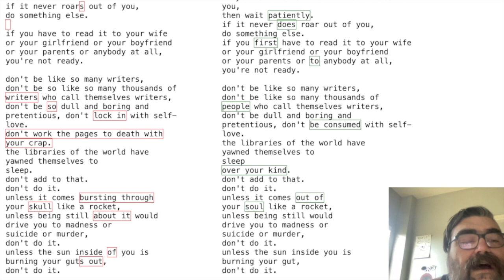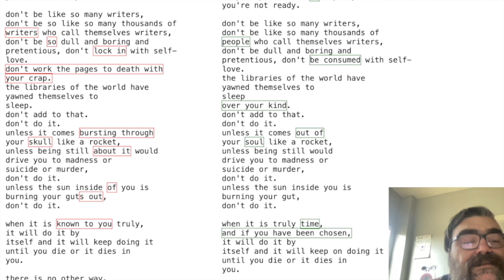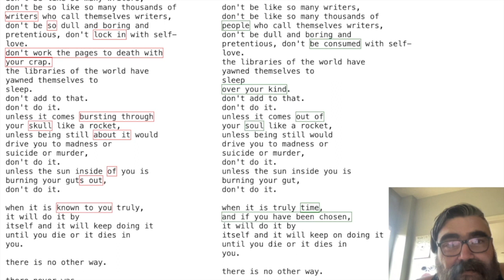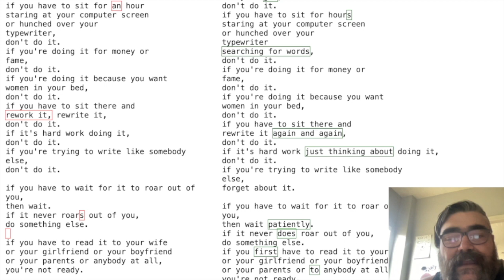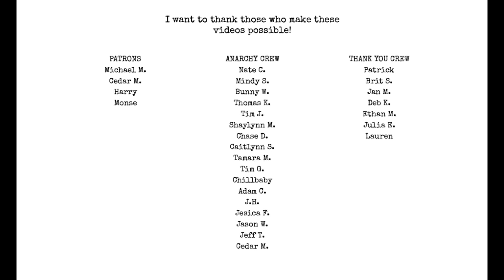so you want to be a writer? really?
discussing bad youtube writing tip videos and how to make them better